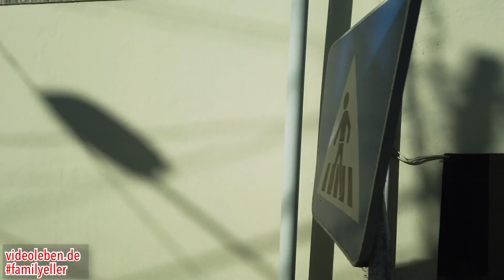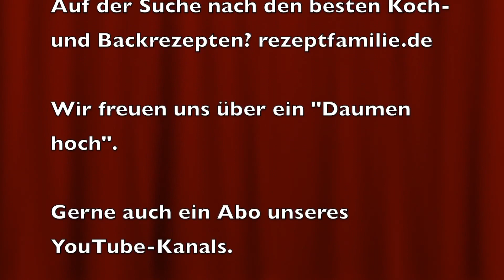Fahrt zur Weinprobe nach D'Oliveiras in Funchal/Madeira mit der AIDAnova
Aufnahmen der Fahrt von der Talstation der Korbschlittenfahrt von Monte zur Weinprobe eines Madeira Weins bei D'Oliveiras in Funchal auf Madeira (dies ist der dritte und letzte Stop eines halbtägigen Ausflugs der AIDAnova, welcher uns über den Aussichtspunkt Miradouro Pico dos Barcelos, die Korbschlittenabfahrt und eine Weinprobe wieder zurück zum Schiff führen wird). Der Wein schmeckt im Übrigen sehr süß, ähnlich wie ein süßer Sherry.